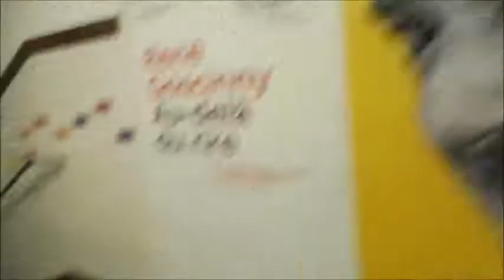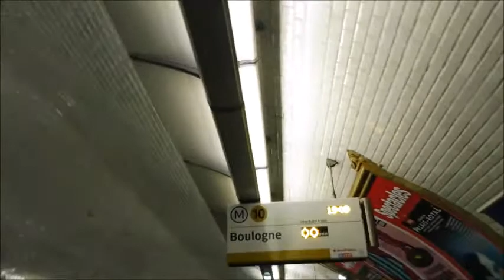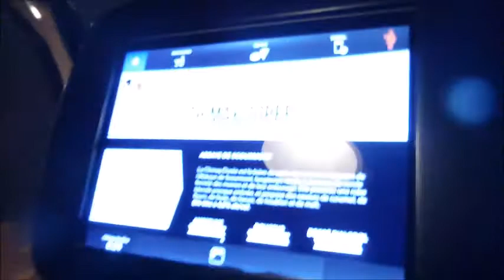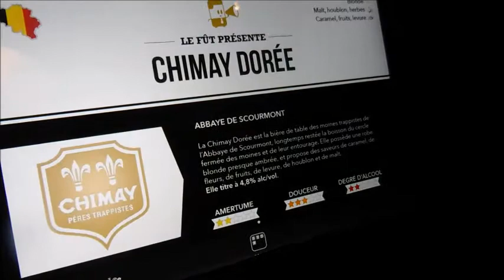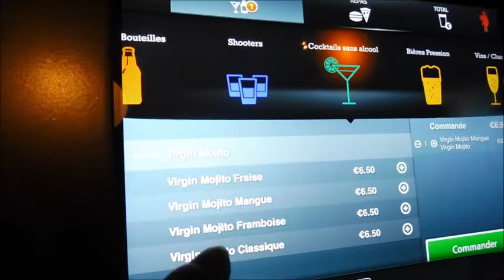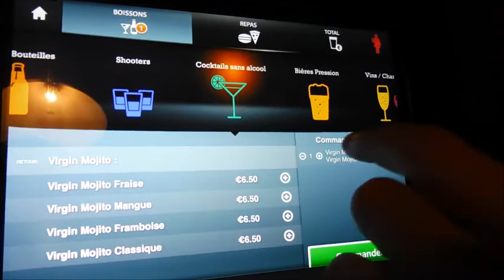Cuộc sống ở Pháp - Ăn kebab và đi bar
Xin chào các bạn, mình lập kênh này để giới thiệu với các bạn cuộc sống hàng ngày ở Pháp. Mình sẽ đăng lên ít nhất 1 video 1 tuần, mong các bạn ủng hộ kênh của mình nhé